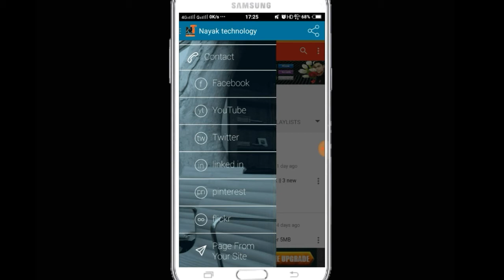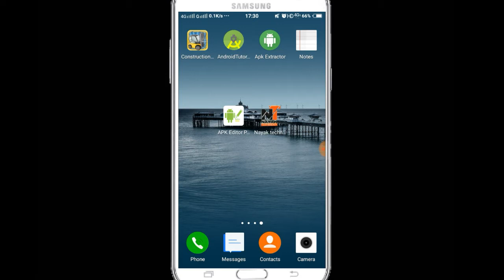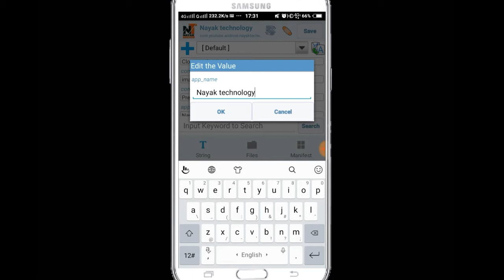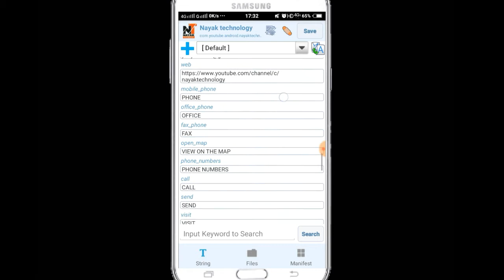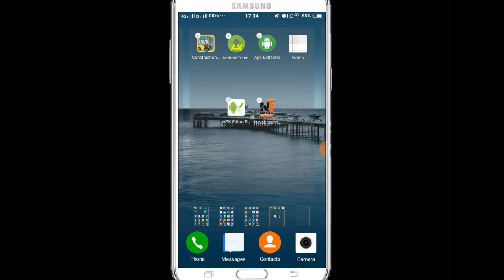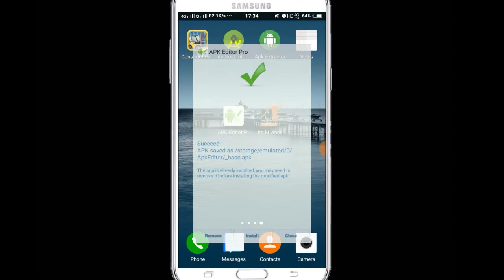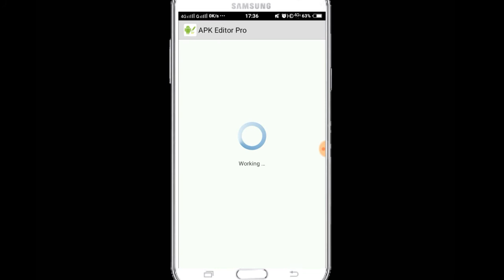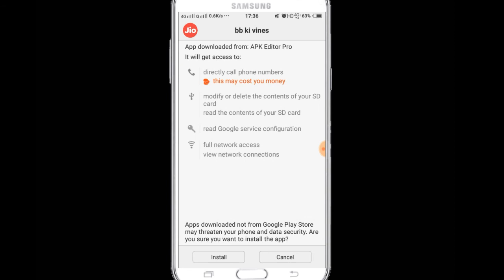Make Material Design ui App in 2 minutes using any android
. Make Material design UI app,professinol app,using any android,for create this download this 2 app
Doenload Apk editor pro

YOUTUBE SETUP AT LOW PRICE
1.My mic
2.My green screen
3.Mobile stablizer